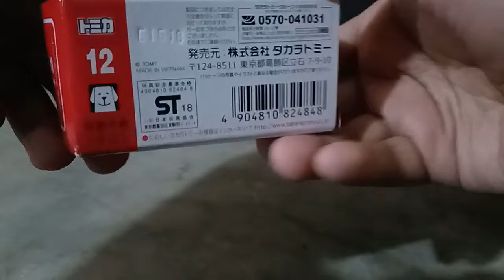Tomica No.12 Toyota Alphard